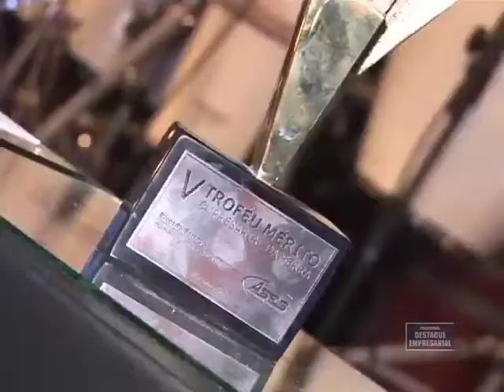Destaque Empresarial - Troféu Mérito Empresarial - 19/11/2011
Destaque Empresarial Troféu Mérito Empresarial